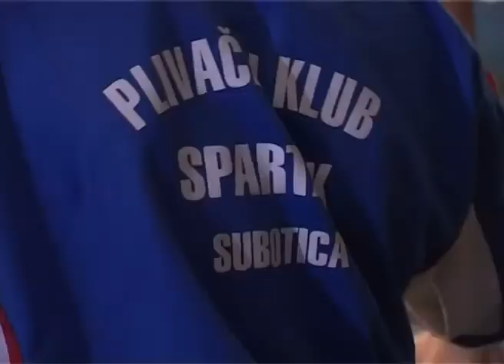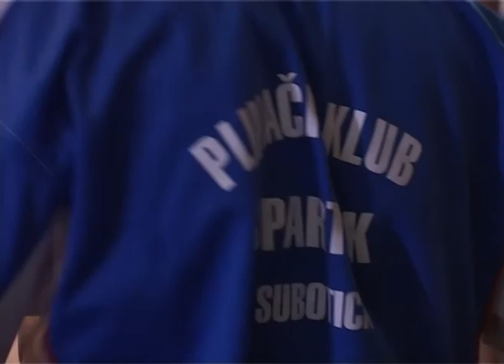Plivači Spartaka nižu uspehe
Takmičari plivačkog kluba Spartak u proteklom periodu ostvarili su odlične rezultate.Na nedavno završenoj školskoj olimpijadi koja je održana u Somboru subotički plivači uspeli su da osvoje najviše medalja od svih učesnika koji su predstavljali naš grad.Za plivače Spartaka nema odmora.Oni preko cele godine vredno rade i pripremaju se za druga takmičenja koja ih očekuju.

Saradnja između PK "Spartak" i rukovodstva Gradskog bazena usko su povezana a samim ti nalaze se na jednom visokom nivou, svi su zadovoljni proteklom saradnjom i uslovima koji vladaju na bazenu.Osim toga plivače do kraja godine očekuje još mnogo takmičenja.